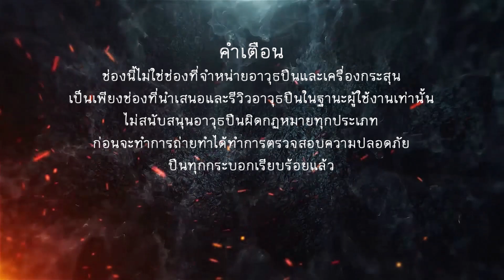EP.294 รีวิวปืน HS-PRODUKT HS SF19 3.8 ปืนโพลิเมอร์เข็มพุ่งมีหลังอ่อนปลอดภัยสุดๆ